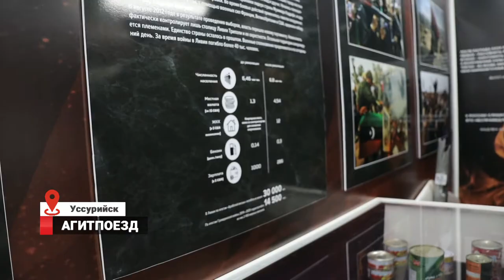«Мы армия страны, мы армия народа»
Воинский эшелон-музей с танком Т-90М, трофеями из Сирии прибыл  в Приморье.